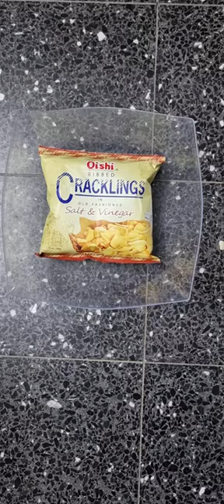SOUND DROPPING RED CAPS ON TOP OISHI CRACKLING CRACKERs#satisfy